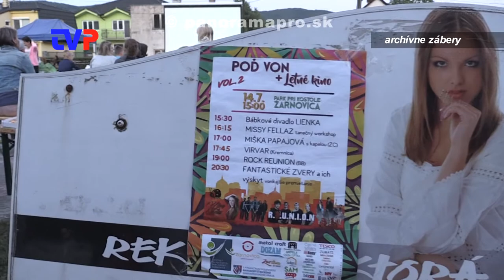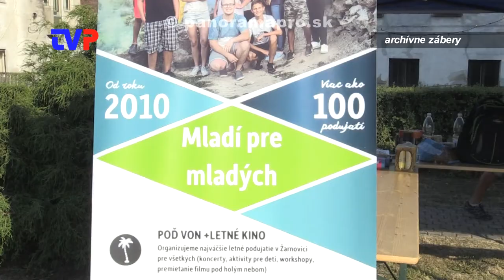Včera a zajtra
Rozhovor s predsedom MMP v Žarnovici Radimom Vojtkom.